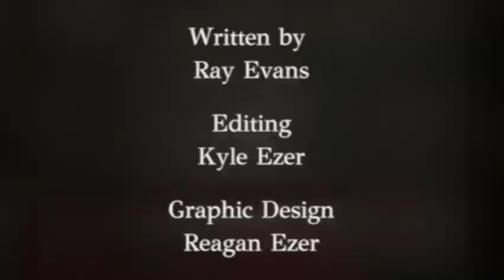Rock & Roll Hall Of Fame - Class Of 2023 (Amity Tracks #88)